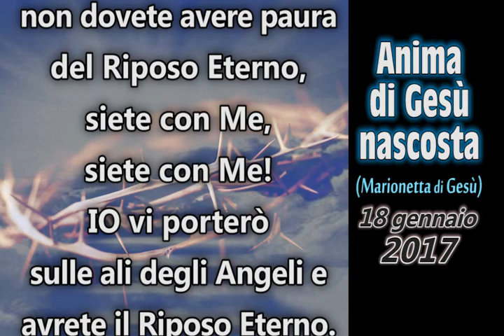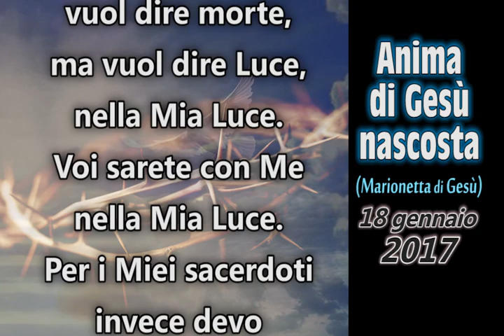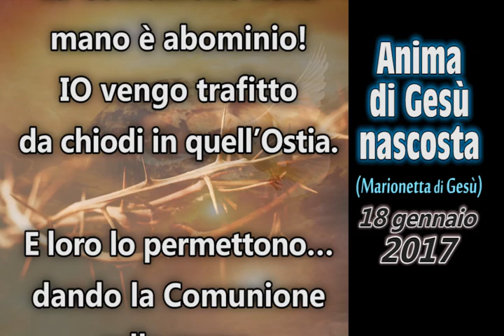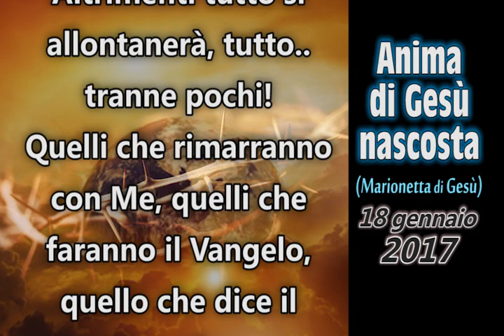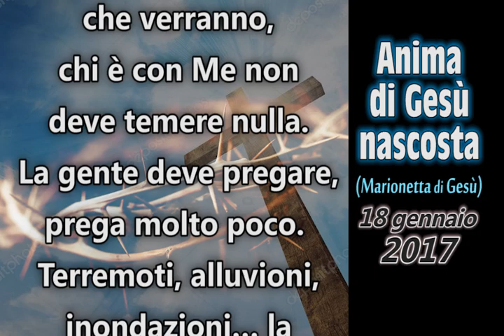La terra tremerà, fuoco dappertutto! Alcuni di voi proveranno la Trasformazione nella Mia Luce...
(18 gennaio 2017 - with subtitles) Non dovete avere paura del Riposo Eterno, siete con Me. IO vi porterò sulle ali degli Angeli e avrete il Riposo Eterno… La Trasformazione immediata del vostro corpo nella Luce. Sarete con Me nella Mia Luce.
La Comunione nella mano è abominio!  TUTTI I SACERDOTI DEVONO DIRE NO!

Appello dato a un’anima di Gesù nascosta (Marionetta di Gesù) il 18 gennaio 2017

Il Riposo, il Riposo Eterno… non dovete avere paura del Riposo Eterno, siete con Me, siete con Me!
IO vi porterò sulle ali degli Angeli e avrete il Riposo Eterno… La Trasformazione!
Alcuni di voi proveranno queste cose… La Trasformazione immediata del vostro corpo nella Luce. Il Riposo Eterno è la gioia nel Paradiso. Riposo non vuol dire morte, ma vuol dire Luce, nella Mia Luce.
Voi sarete con Me nella Mia Luce.
Per i Miei sacerdoti invece devo rimproverarli continuamente! Non fanno il Vangelo!
Non si stravolge il Vangelo, in nessun modo! Nessuna idea è buona fuori dal Vangelo, nessuna idea!
Nell’Antico Testamento Dio Padre ha proibito ogni unione coi pagani, proprio per le conseguenze che verranno, che sono venute e che verranno ancora, che verranno ancora! Abomini!
Questi sacerdoti che non sono con Me non avranno il Riposo Eterno, non lo avranno!
Che si convertano, conoscono il Vangelo! Conoscono le cose giuste... quello da dire, quello da fare!
La Comunione nella mano è abominio! IO vengo trafitto da chiodi in quell’Ostia. E loro lo permettono… dando la Comunione sulla mano. TUTTI I SACERDOTI DEVONO DIRE NO… a questo abominio… NO! Lo devono dire loro prima di dare la Comunione!… E la gente ubbidirà. Solo così la Chiesa tornerà quella che era un tempo, e lo Spirito Santo la aiuterà. Tornerà ad essere la Vera Chiesa, la Mia Chiesa, la Chiesa di Cristo e dello Spirito Santo. Altrimenti tutto si allontanerà, tutto.. tranne pochi! Quelli che rimarranno con Me, quelli che faranno il Vangelo, quello che dice il Vangelo… QUELLO CHE DICO!
Dio Padre dice di non avere paura per gli avvenimenti che verranno, chi è con Me non deve temere nulla. La gente deve pregare, prega molto poco.
Terremoti, alluvioni, inondazioni… la terra tremerà. Fuoco, fuoco dappertutto!
La Chiesa, la gente, la Chiesa soprattutto deve pregare e fare penitenza come ho chiesto tante volte: pregare e penitenza.
IO ho digiunato quaranta giorni nel deserto. Digiuno, non solo dal cibo. Sacerdoti, capite?
Vi benedico cuori Miei, vi benedico. La Trinità vi benedice, andate in pace e pregate, pregate per questa Umanità. Amen”